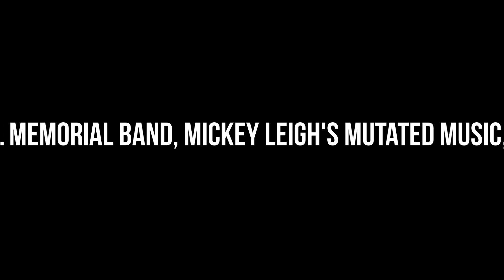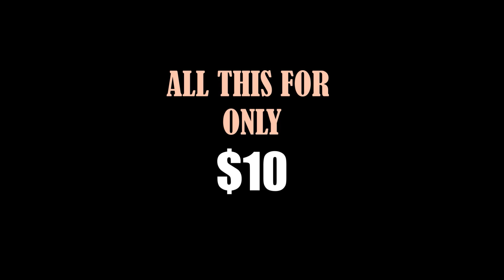420 Rock n Roll Party and David Peel Tribute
420 Rock n Roll Party!
Direct Ticket Link for LIVESTREAM:
---   WATCH on 420 or ANYTIME!

New York City musicians and friends get together to pay tribute to marijuana minstrel David Peel.